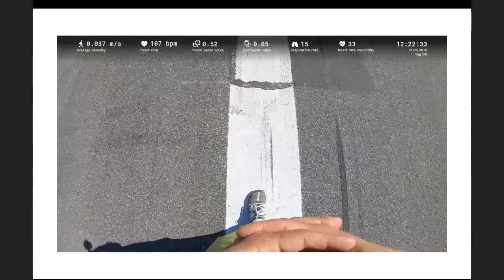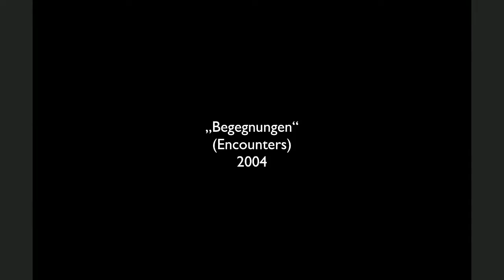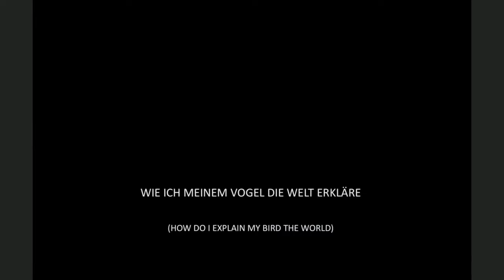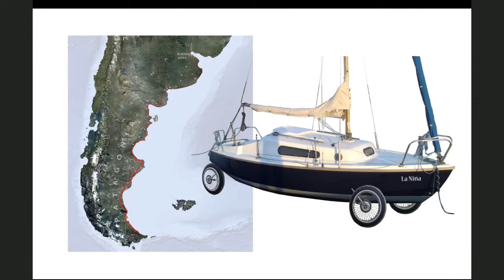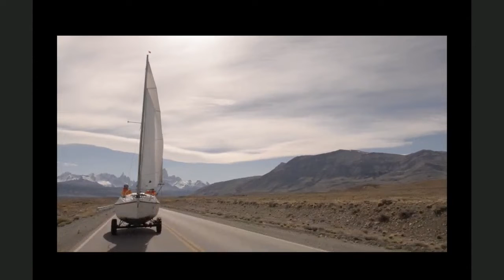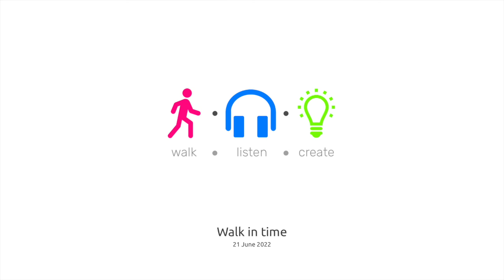Walk in time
Why not slow down? In a world that thrives on constant growth, competition, action and speed, slowing down is more important than ever.For this reason, the German artist Daniel Beerstecher performed the first slow-walk marathon in history at the Walk in Time performance. Over a distance of 42.195 km, he moved forward so slowly that he covered just 120 metres per hour. A total of 6 hours a day, for 10 weeks, in meditative walking along the Danube. In the flow of time, close to standstill, slowness became tangible and tangible through digital instruments.

Daniel Beerstecher will speak about this extensive and extremely demanding performance and embed it in his artistic work in his talk.Installations, travel and video performances and wanderings in which he meets a random public characterise his artistic work. In this process, the art is taken out of conventional spaces and emerges in public space as part of the process. The aim here is to create new interpretive spaces and, in a certain sense, to put the “world order” to the test.